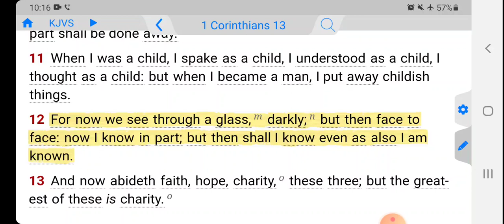Oh To Know How We Are Known! To Have This Mystery Revealed!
1 Corinthians 13:12 KJVS
For now we see through a glass, darkly; but then face to face: now I know in part; but then shall I know even as also I am known.